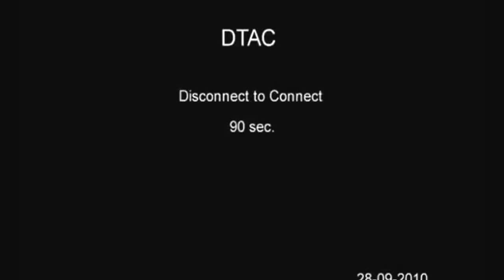A message to each one of us... "Disconnect To Connect"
We really need to reactivate our human communication technology..
افصل لتتصل... ولتعيد الشبكة للاتصال الوجداني الحقيقي..